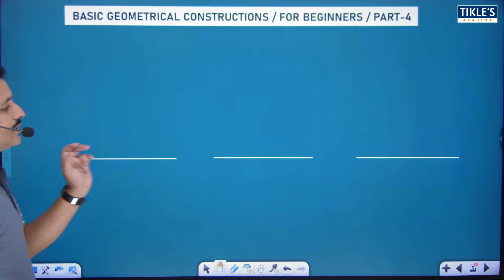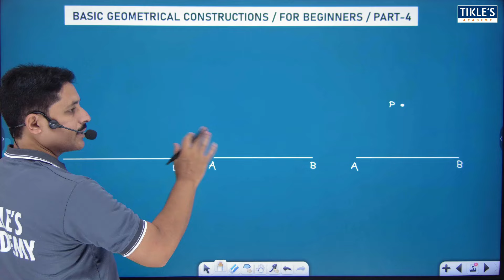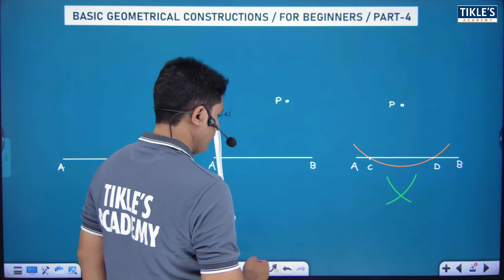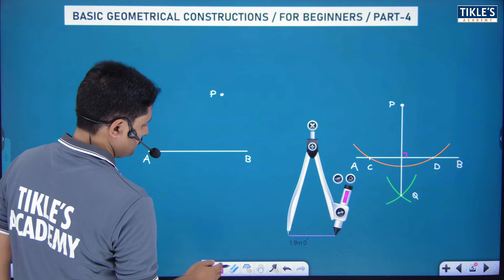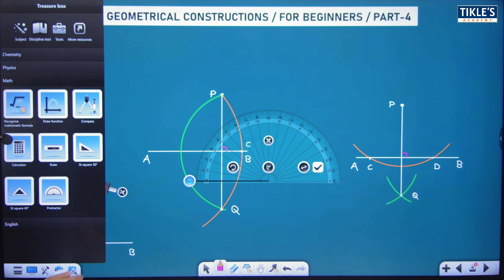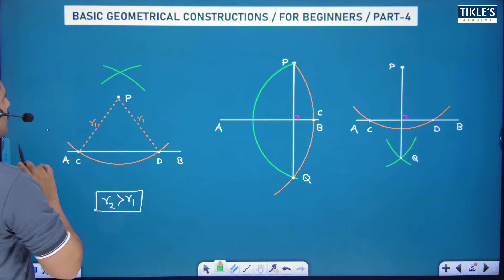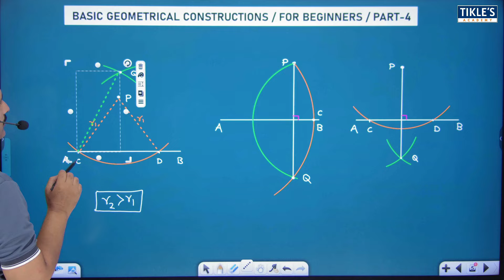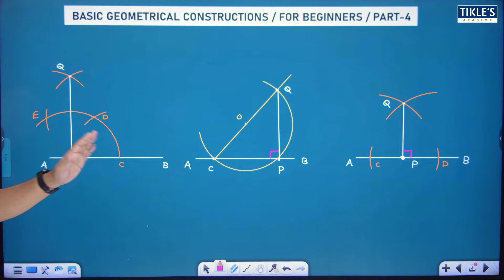HOW TO DRAW PERPENDICULARS WITHOUT PROTRACTOR PART 2 | BASIC GEOMETRICAL CONSTRUCTION PART 4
HOW TO DRAW PERPENDICULARS WITHOUT PROTRACTOR PART 2 | BASIC GEOMETRICAL CONSTRUCTION PART 4 | ENGINEERING DRAWING.

FOR BETTER UNDERSTANDING, DRAW THE SOLUTION OF THIS QUESTION IN YOUR DRAWING BOOK.

technical drawing
engineering
projection
first angle
third angle
isometric view
sectional view
detailed view
perpendicularity
true position
draughtsman
drafter
engineering drawing (field of study)
drawing
graphics
engineering graphics
introduction to engineering drawing
introduction to engineering graphics
lines
types of lines
drawing instruments
orthographic projections
projections
perspective projection
projection of lines engineering drawing
projection of planes problems with solutions pdf
orthographic projection of solids
how many types of solids in engineering drawing
difference between isometric view and isometric projection in engineering drawing
isometric view in engineering drawing
first angle projection method in engineering drawing
third angle projection method in engineering drawing
engineering graphics 1st year
engineering graphics 1st year syllabus
missing views
engineering curves
conic section
section of solid
development of lateral surfaces
tikle's academy engineering drawing 2nd semester
tickles academy engineering drawing 2nd semester
tikle's academy engineering drawing curves
engineering curves tikle academy
curve tracing tikle's academy
tikle's academy development of lateral surfaces
projection of solids by tikle academy
projection of solids in engineering drawing
cycloid engineering drawing tikle's academy
tikle's academy orthographic projection
tickle academy orthographic projection
third angle projection drawing by tickle academy
Bisecting a line
To draw perpendiculars
To draw parallel lines
To divide a line
To divide a circle
To bisect an angle
To trisect an angle
To find the centre of an arc
To construct an ogge or reverse curve
To construct equilateral Triangles
To construct squares
To construct regular polygons
Special methods of drawing regular polygons
Regular polygons inscribed in circles
To draw regular figures using T-square or Set-Square
To draw tangents
Length of arcs
Circles and lines in contact
Inscribe circles